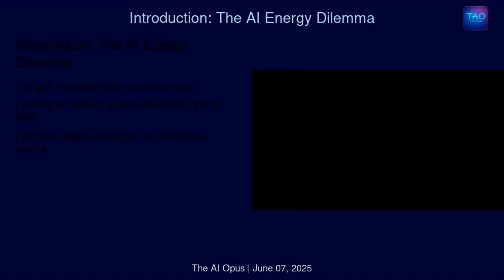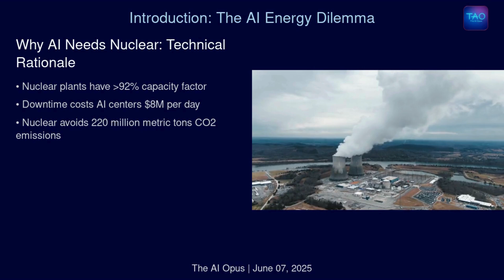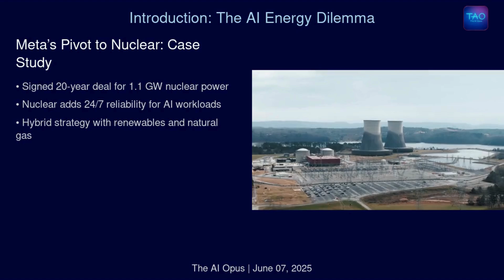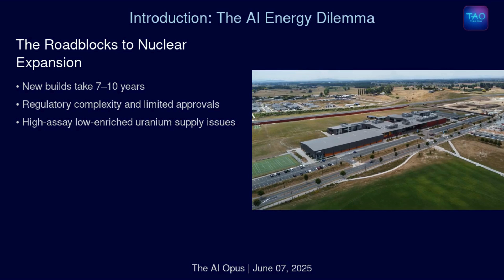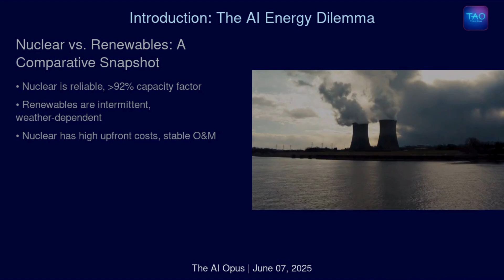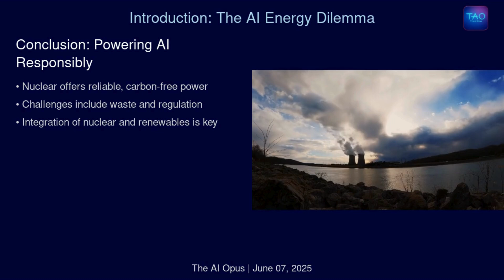Why Nuclear Energy Is Powering the Future of Data Centers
AI data centers are driving massive energy demand. Discover why tech giants like Meta and Microsoft are turning to nuclear energy for reliable, low-carbon power.

Artificial Intelligence is fueling explosive growth in global energy consumption, especially in data centers. Nuclear power, once sidelined, is now emerging as a critical pillar for powering AI infrastructure.

With unmatched reliability and low-carbon emissions, it's gaining traction among tech giants like Meta, Microsoft, and Google.

While renewables remain essential, nuclear offers the stable baseload power AI needs—despite challenges like regulatory complexity, cost, and waste management.